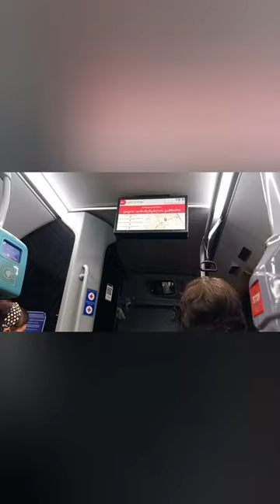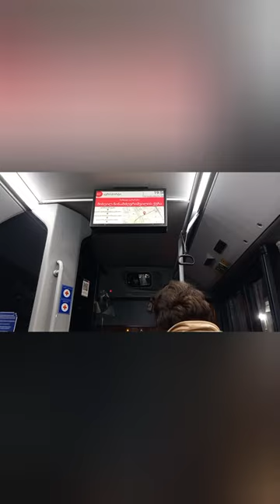Georgia and Armenia as a disabled person in a wheelchair/mobility October 2023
I love travel and discovering new places. Especially countries and places most tourists don't think of.
I researched Georgia and Armenia a whole year before going.

The beauty of the Causacus mountains and cheap travel drew me in as well as watching Joanna Lumleys dvd series the Silk Road where she visited a village in Georgia.

I knew some things would be difficult when you're disabled and travel you just know that there will be challenges and obstacles along the way. However that doesn't and won't stop me.

Georgia and Armenia are stunning countries and I would really encourage you to go and see for yourself and like I said on video if you are disabled and thick skinned to and visit these countries.

Not only will you have a fab time but you will be doing other disabled people a favour in the long run by making these countries and cultures more familiar with seeing disabled people out and about instead of hidden away in shame.